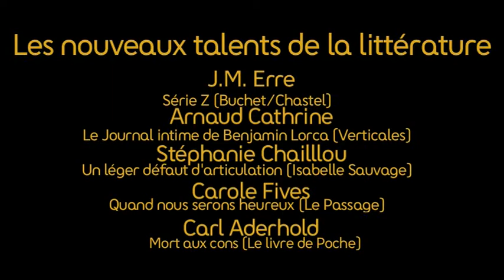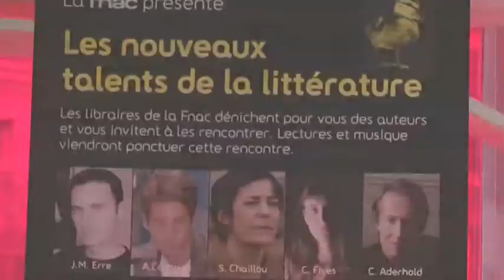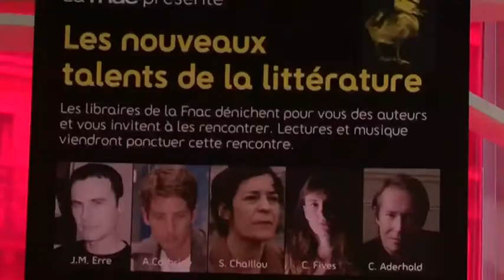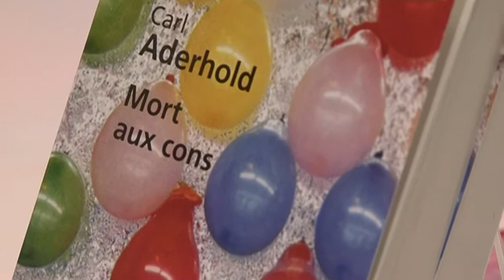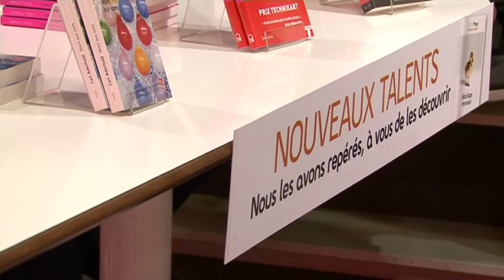Rencontre avec Carl Aderhold - Mort aux cons - Attention Talents Fnac Littérature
Attention Talents : Découvrez de jeunes auteurs repérés par la Fnac. J.M. Erre, pour son livre Série Z (Buchet-Chastel), Arnaud Cathrine pour son livre Le Journal intime de Benjamin Lorca (Verticales), Stéphanie Chaillou pour Un léger défaut d'articulation (Isabelle Sauvage), Carl Aderhold pour Mort aux cons et Carole Fives pour Quand nous serons heureux (Le Passage). Réalisé à la Fnac Montparnasse le 14 avril 2010. Retrouvez toutes les vidéos Fnaclive Livres et société